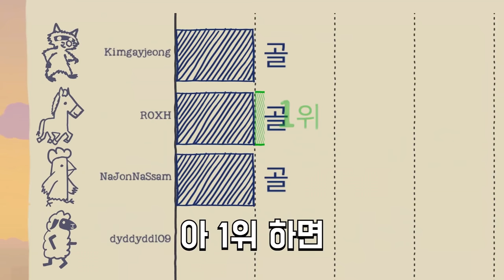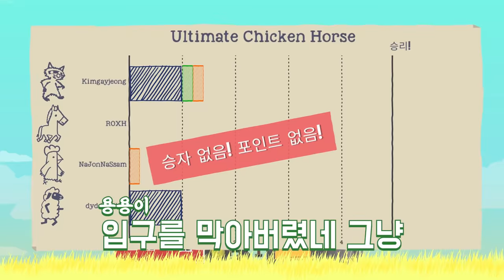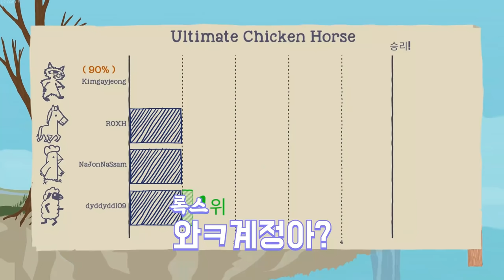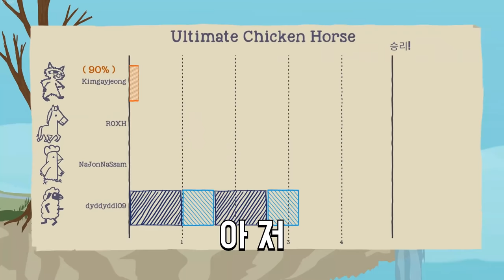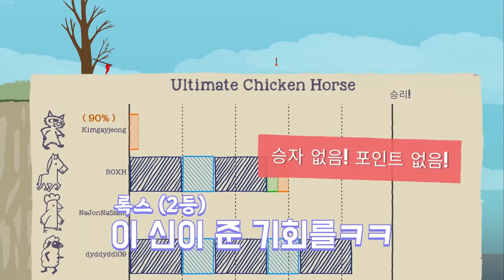친구들끼리 하면 절대 못깨는 인성게임ㅋㅋㅋㅋ